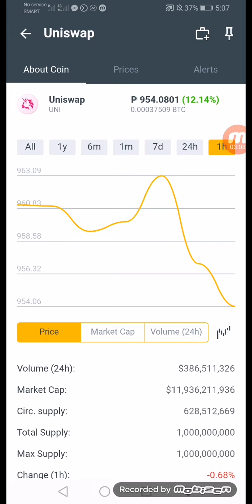Uniswap December 28,2021 Latest Update $768,556 +56%